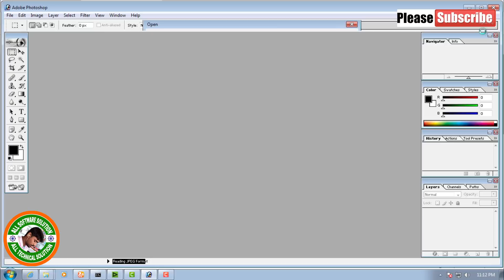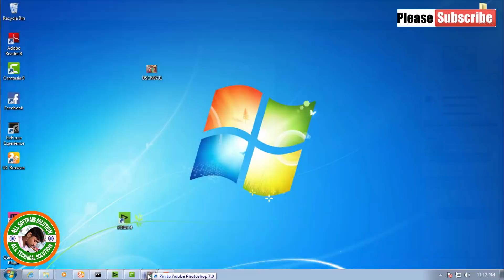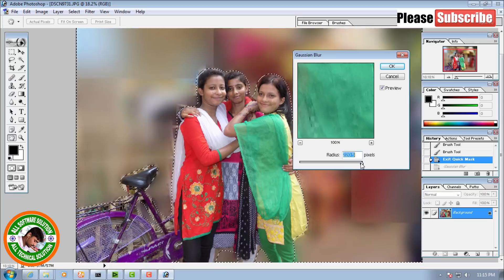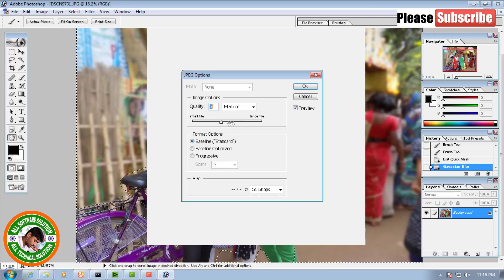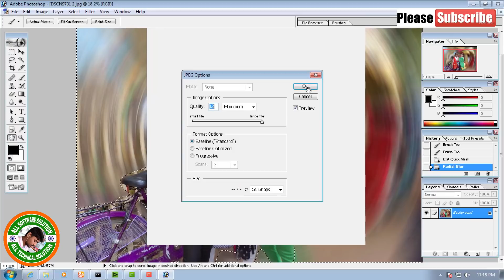How to blur fast and easy step in Photoshop 7.0